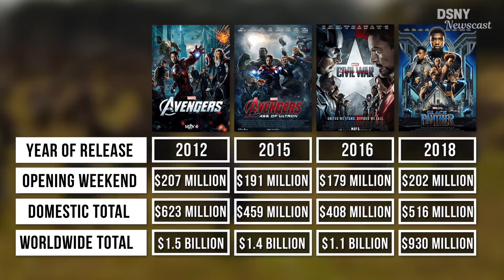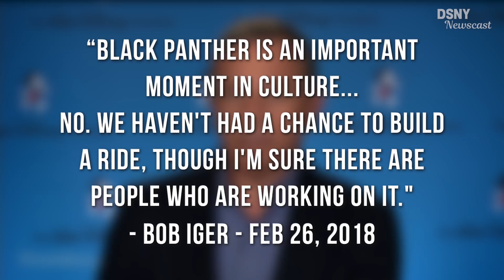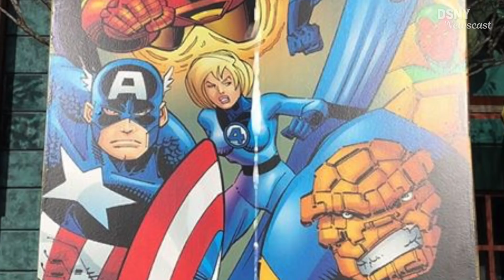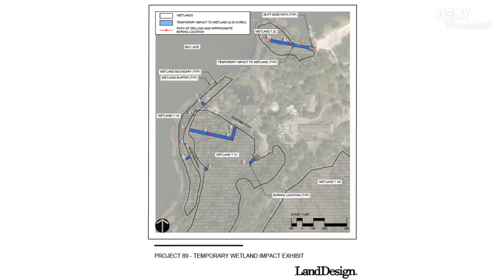Analyzing Potential of BLACK PANTHER Coming To Disney Parks - Disney News - 3/08/18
We discuss the latest Disney News about Black Panther at the Box Office, and ANALYZE whether Black Panther can come to Disneyland, Walt Disney World or Disneyland Paris. Additionally we talk about the Exploratory Tests on Disney's River Country and Pixar Fest at Disneyland.